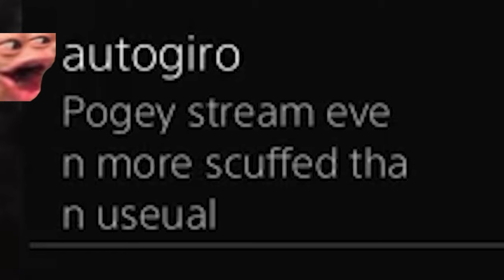PS4 PEACHIN: I JUST SCREAM LOTS IN THIS | Part 2 (Twitch Highlight 31-06-19)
LOTS OF UNNECESSARY SCREAMING & HARMONICA.

Stefan. 💙